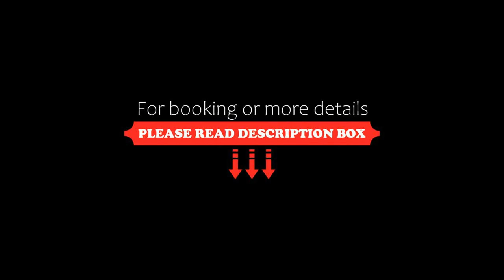Hotel Wing International Select Ueno Okachimachi, Tokyo, Japan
About Property:
Conveniently located just a 2-minute walk away from Ueno Station on the subway, Hotel Wing International Select Ueno Okachimachi is an entirely non-smoking hotel with air conditioned rooms. Free WiFi is provided throughout the property.
Each room at this hotel boasts France bed mattresses and flat-screen TVs. Single and double rooms feature 140 cm wide beds for guests' comfort. Temperature in can be manually controlled in each guest room fo...
Property Type: Hotel
Address: 110-0015 Tokyo-to, Taito-ku Higashiueno 2-18-4, Japan
Searching For
1. Hotel Wing International Select Ueno Okachimachi - Tokyo - Japan
2. Hotel Wing International Select Ueno Okachimachi - Tokyo - Japan Address
3. Hotel Wing International Select Ueno Okachimachi - Tokyo - Japan Rooms
4. Hotel Wing International Select Ueno Okachimachi - Tokyo - Japan Amenities
5. Hotel Wing International Select Ueno Okachimachi - Tokyo - Japan Offers and Deals
Audio Credit:
Track Title: Subway Dreams
Artist: Dan Henig